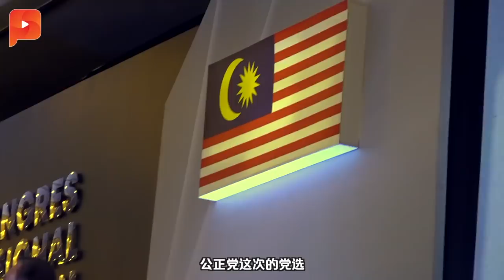旺姐交棒！公正党进入“安华配阿兹敏”时代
安华今天正式从妻子旺姐手中接过公正党主席一职，换言之公正党将进入安华配署理阿兹敏的年代.